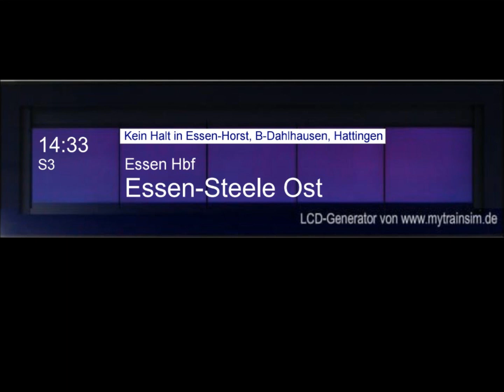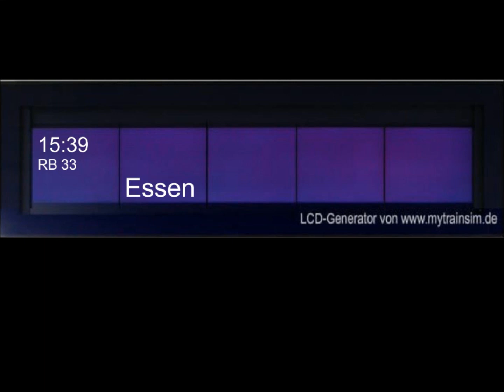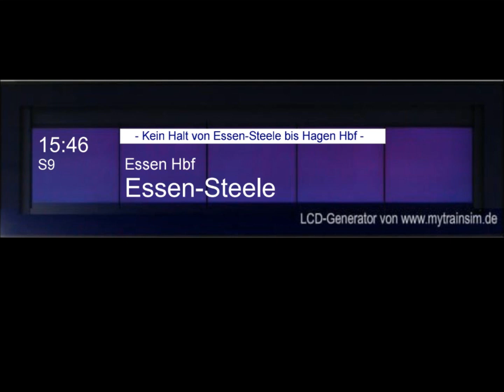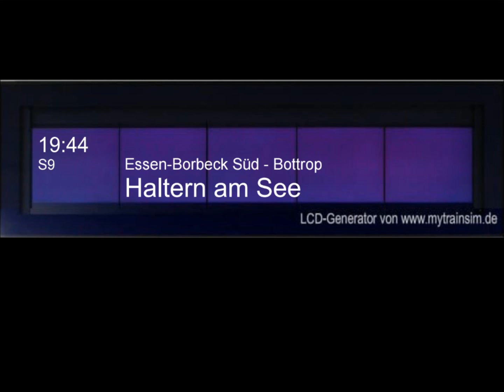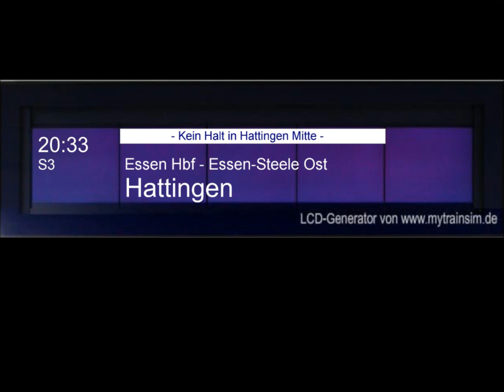Blechelse Essen-West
Die Wiederverwendung meiner Videos ist ohne meine Erlaubnis nicht gestattet!!!